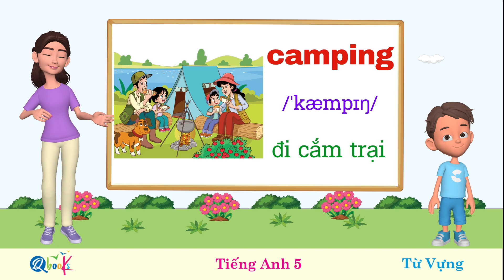Tiếng Anh 5_10_Free time activities